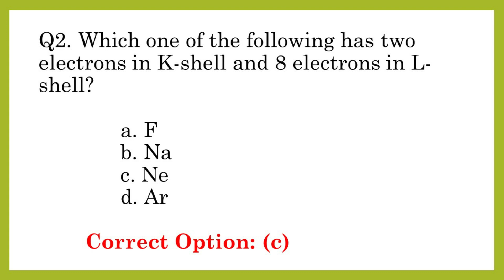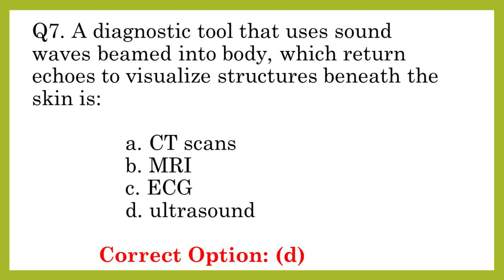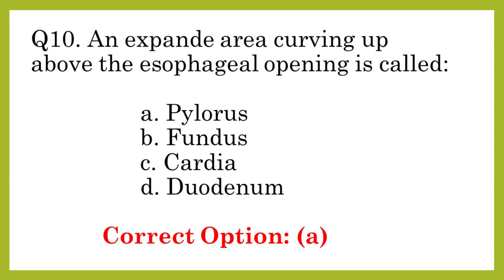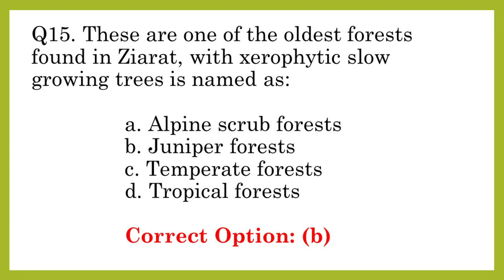CT Solved Paper (Science part) NTS, 2 : 00 PM, 24/01/2021